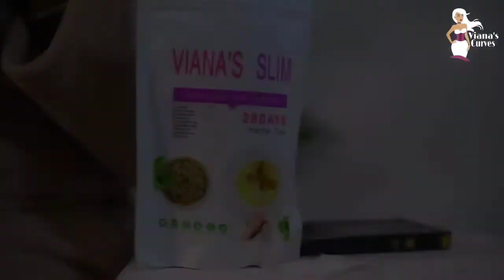Weightloss Materials @VianasBeauty Products